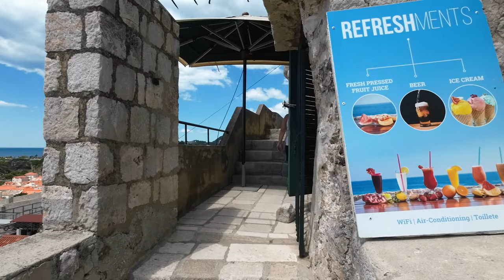Dubrovnik. Old City walls and a Spectacular Cable Car Sunset in the Game of Thrones City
In this video: Dubrovnik, Croatia
Exploring an Old City turned movie set. The city of Dubrovnik once focused on it’s history but now it’s all about capitalizing on the Game of Thrones. In this video we take you on a tour of the Old City walls then walk through the crowded alleys below before enjoying a cable car ride and to a view point above the city for a spectacular sunset.

About Us:
Frank & Alyssa  …….. The GlobeHoppers!
 We are an American couple who have been traveling the world part time for the last 7 years and we can’t get enough. It’s been a wild ride through over 25 countries. Rona slowed us down a little but now we are ready to start traveling full time and we would love to share our story with you. Our goal is to travel our way into the 100 Country Club. The idea of chasing the 100 country goal came about when we made a wish list of places we wanted to go and we realized how long that list was getting. We love getting off the beaten path, eating local and exotic foods, meeting new people and learning about different cultures. Making it to 100 would be amazing but it’s the journey that we will treasure forever. Over the years of travel we have made a lot of friends around the world and learned so much along the way and we hope that this channel grows to the point where we can develop a community of others who are suffering from wanderlust to share stories, advice and ideas with. So join us as we explore the globe while ‘Chasing 100”.

 ✔ Website, Blogs & Everything Globe Hoppers

© Video created by Frank and Alyssa, the owners of all content.

Our Gear
  Osmo Action 2
  Rodes Microphone
  Drone DJI Mavic Air 2
Backup Cameras
  Osmo Pocket 2
  Osmo Action
Storage
  My Passport Ultra, 2TB x’s2